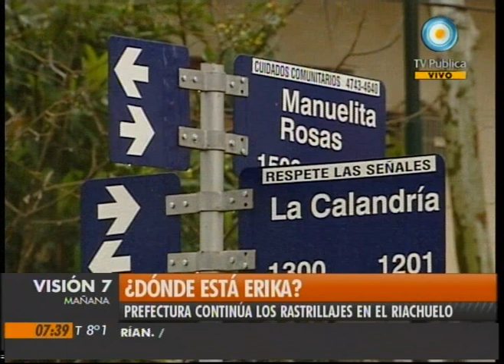Visión Siete: ¿Dónde está Erika?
Erika Soriano tiene 30 años y está embarazada de dos meses. Desapareció el sábado 21 de agosto cuando salía de su casa en Lanús, rumbo a la de su madre en Villa Adelina. María Esther conoce bien a su hija y sospecha de Daniel, la pareja de Erika, con el que tuvo una discusión antes de desaparecer. Emitido por Visión Siete, noticiero de la TV Pública argentina, el jueves 2 de septiembre de 2010.